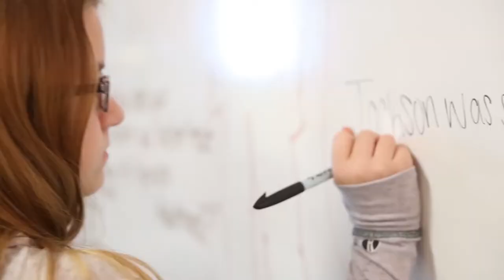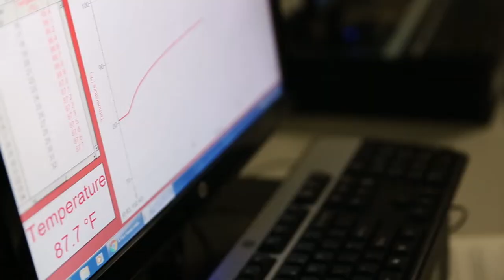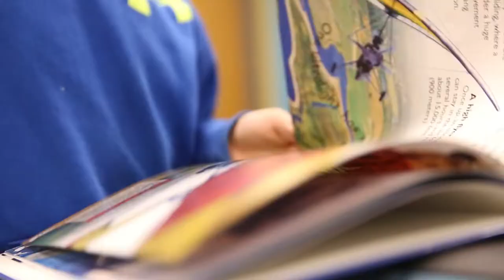Greenfield High School